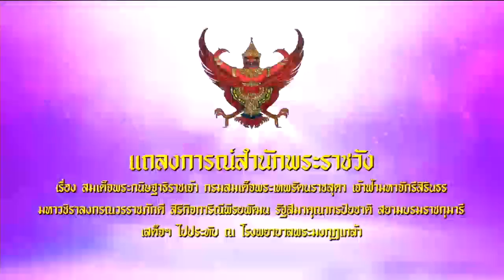แถลงการณ์สำนักพระราชวัง กรมสมเด็จพระเทพรัตนราชสุดาฯ เสด็จฯไปประทับ ณ รพ.พระมงกุฎเกล้า